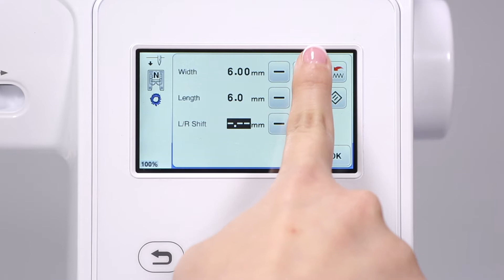[BrotherSupportSewing] Eyelet Stitching / はとめ穴を作る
ブラザー 家庭用ミシン

Let's take a look at how to sew eyelet.
はとめ穴を作る手順についてご紹介します。

[Related Models]
 Product Code: 888-M00, 888-M02, 888-M03, 888-M04, 888-M20
 Model: Innov-is M270, Innov-is M280D, Innov-is NS1750D, Innov-is NV180, Innov-is NV180D, Innov-is NV180K, Innov-is NV960DL, LB6950, LB7000, SE600, SE625

[Related FAQ]
faqh00100758_000, faqh00100758_001

 シリーズ： EMM18 シリーズ, EMM19 シリーズ
 対象製品：Family Marker FM2000D, parie

ブラザーのサポートサイトでは、製品に関するサポート情報を掲載しております。

［関連FAQ］
faqh00100796_000, faqh00100796_001